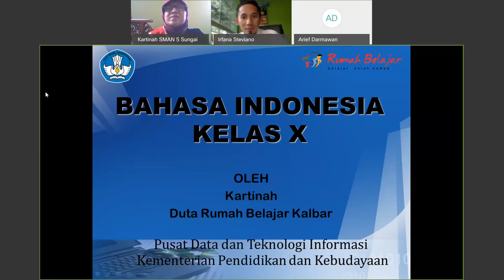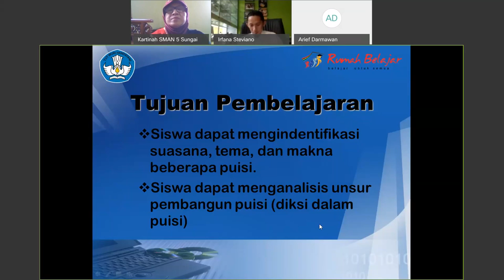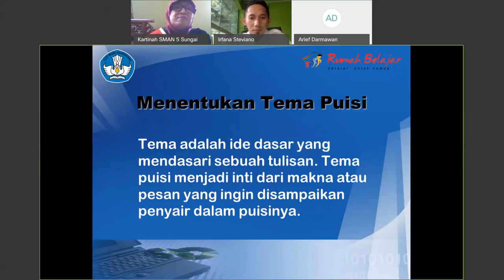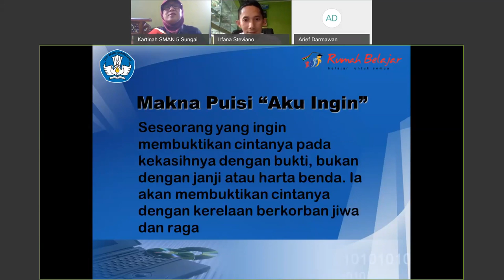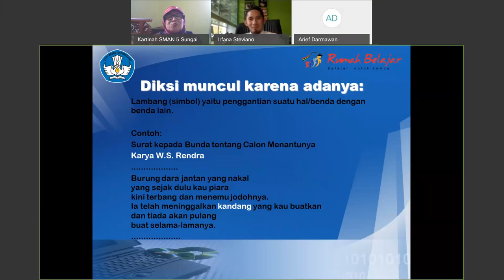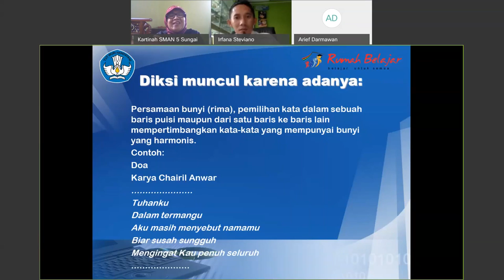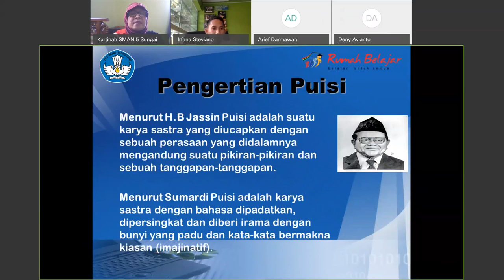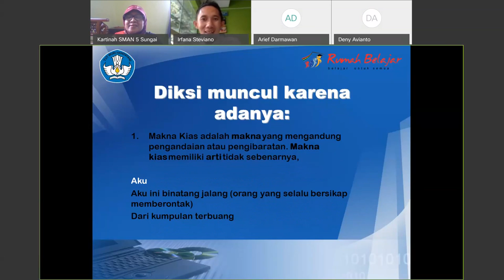Bahasa Indonesia SMA - Puisi oleh Kartinah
Halo, Sahabat Rumah Belajar, untuk mendampingi kalian yang sedang belajar di rumah, yuk simak Video Sajian Pembelajaran Daring (SapaDRB) Bersama Duta Rumah Belajar Kartinah pada Materi Bahasa Indonesia SMA - Puisi.